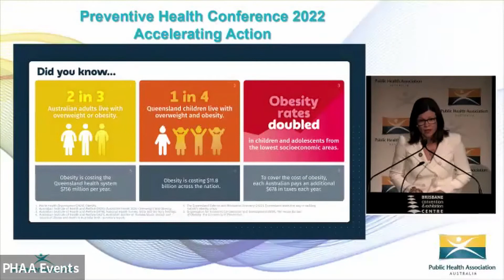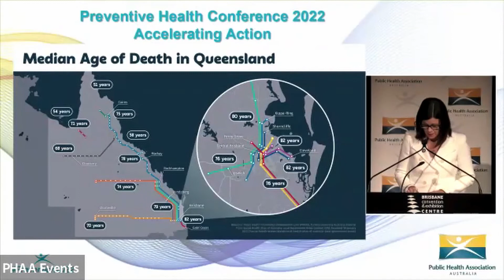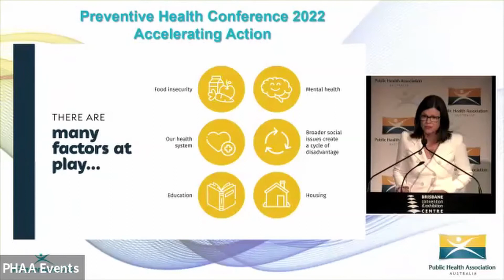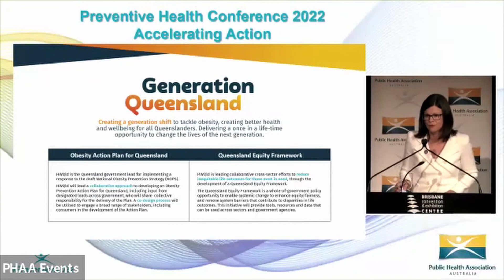Dr Robyn Littlewood: Reshaping the lives of Queensland's next generation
Dr Robyn Littlewood speaks at the Preventative Health Conference 2022.